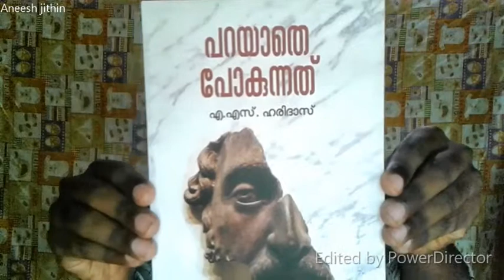പറയാതെ പോകുന്നത് | എ.എസ്‌.ഹരിദാസ് | Book review|parayathe pokunnath|A.S.haridas